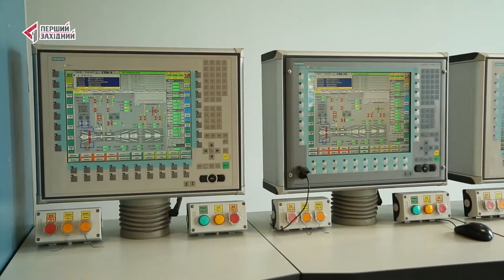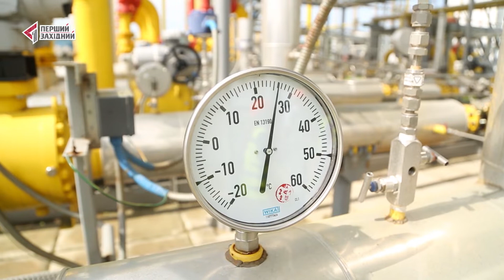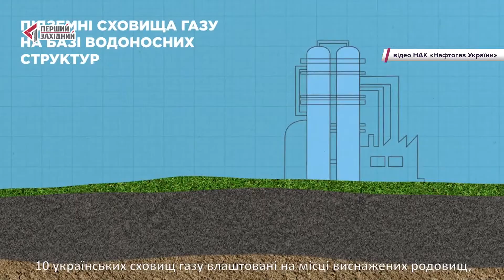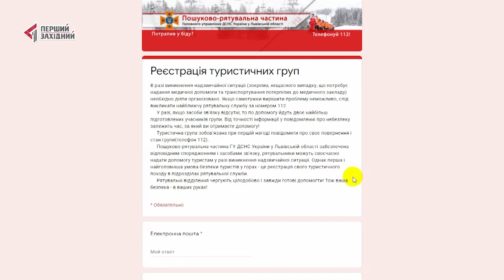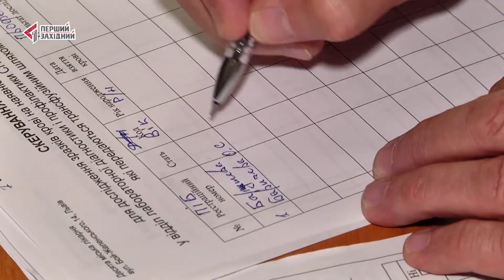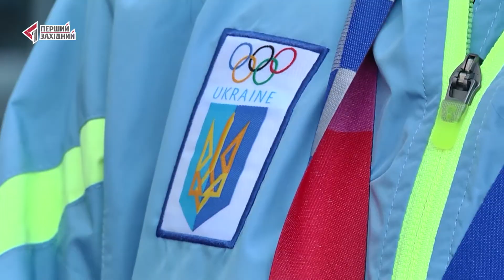ОЧІ. НОВИНИ. 16.08.2021. ПЕРШИЙ ЗАХІДНИЙ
00:16 На Львівщину з візитом приїхав голова НАК «Нафтогаз України». Що відвідав?
03:43 Хлопчика, який заблукав на Говерлі і зник на добу – знайшли.
05:11 У Львівському виші розпочали вакцинацію студентів.
06:56 Площу Коліївщини пообіцяли відрити вже у вересні.
08:01 На Львівщині відбудеться фестиваль мисливства. Що у програмі?
09:59 Олімпійців урочисто зустріли у Львові.
10:29 У Львові відбувся фестиваль «Українська пісня». Хто переміг?